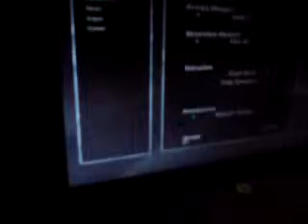satchel stacking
eindelijk een boem